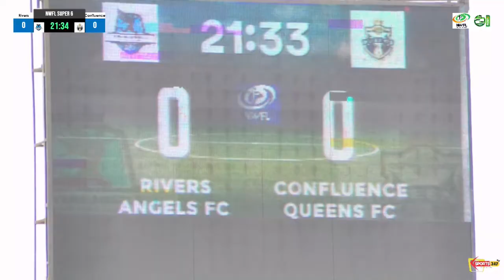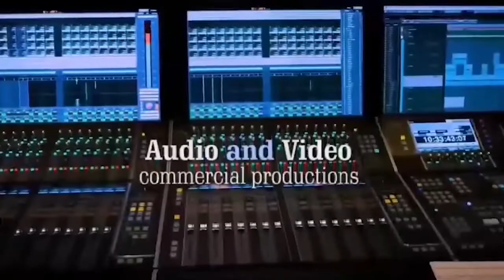RIVERS ANGELS VS CONFLUENCE QUEENS (2-0) | GOALS | HIGLIGHTS | NWFL SUPER SIX | MATCH DAY FOUR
Remember! Only over 1000 views will validate our N100k Daily Give Away